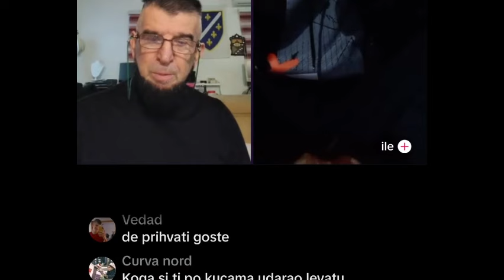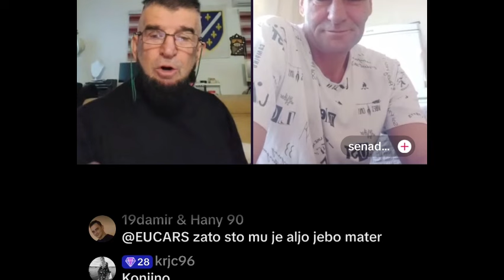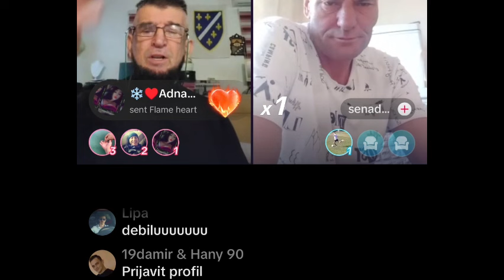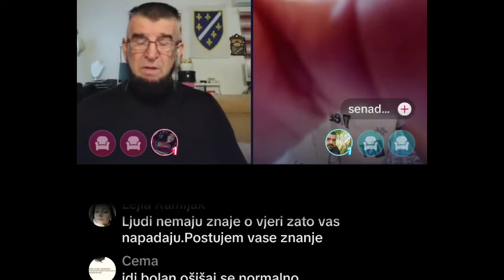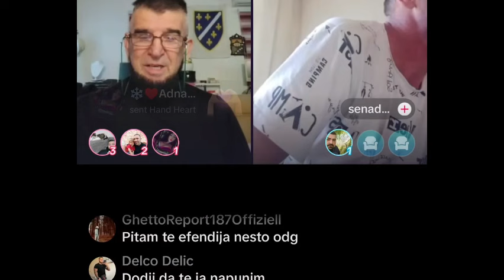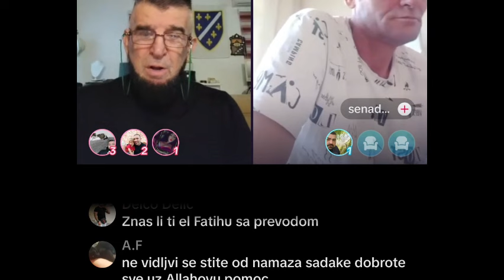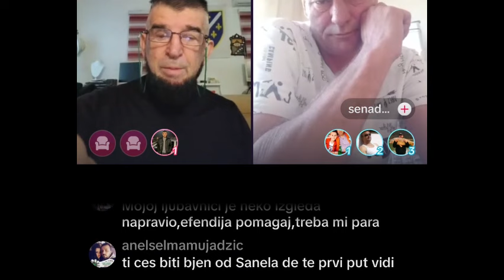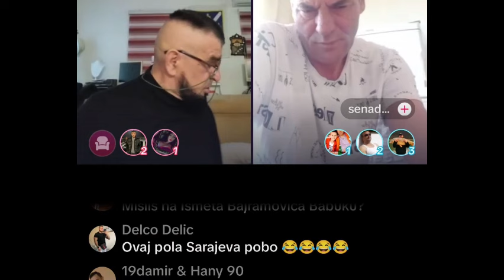Efendija Aljo, Mi napadamo ko Policija!!!